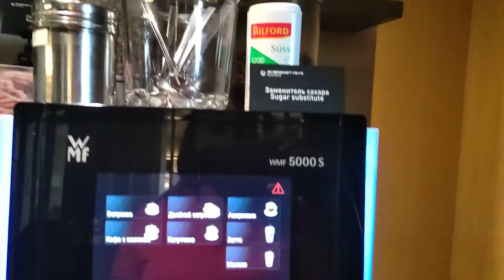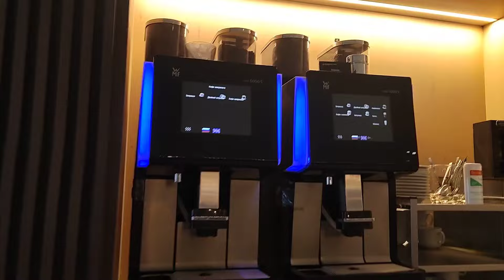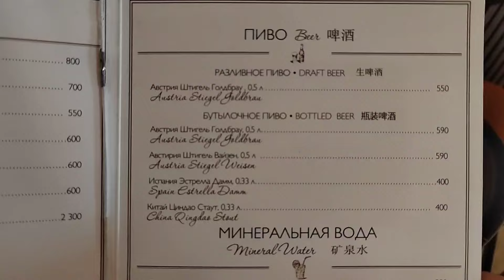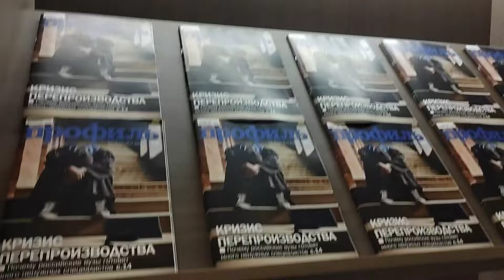НАКОНЕЦ-ТО УЕХАЛИ.АЭРОПОРТ ШЕРЕМЕТЬЕВО,БИЗНЕС ЗАЛ КАНДИНСКИЙ🗺️